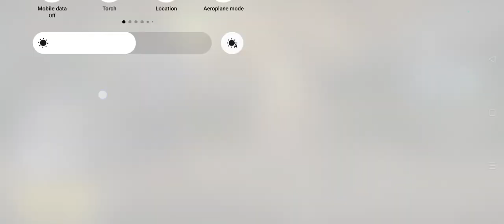game play with Steve the rusher